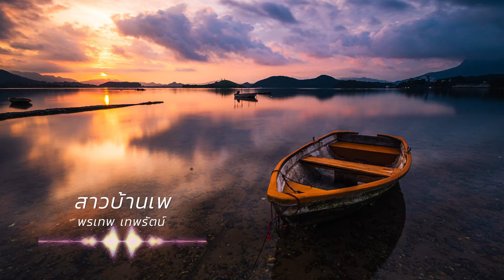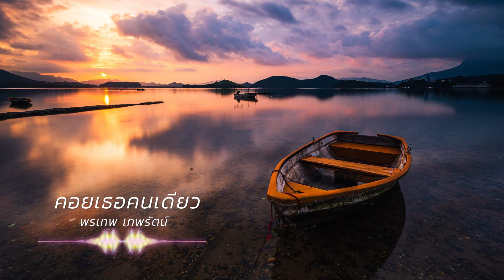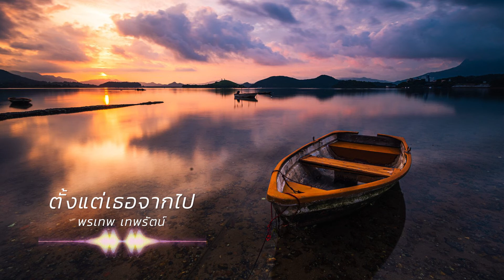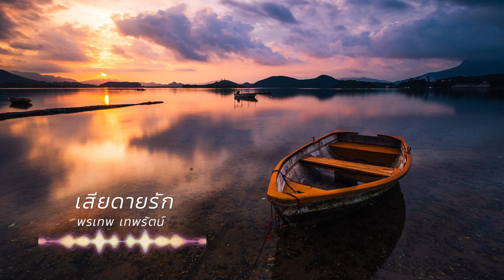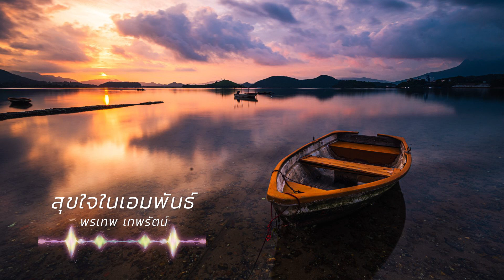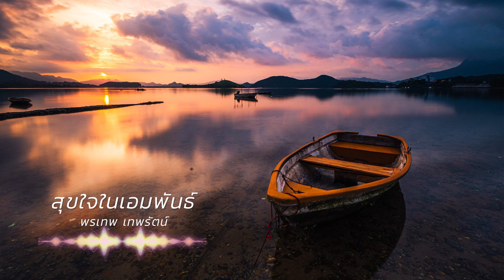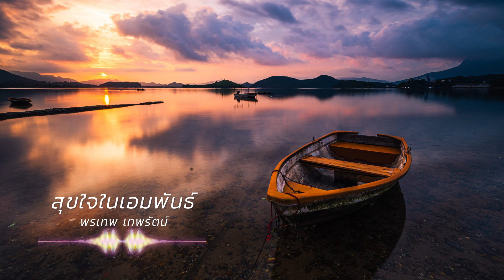ฝันฝากจากชาตรี ชุด 15 l พรเทพ เทพรัตน์ Vol 03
1. หลีกทางรัก
2. สุดแล้วแต่บุญ
3. เศรษฐีความทุกข์
4. สัญญารักที่ลานเท
5. สาวบ้านเพ
6. คงไม่มีวันนั้น
7. แว่วเสียงครวญ
8. อย่าให้ฝันเป็นหมัน
9. คอยเธอคนเดียว
10. ขืนงอนจะเบื่อ
11. สุดฟ้าแสนไกล
12. ขอพรจากสวรรค์
13. ห่วงดวงใจ
14. เหมือนนกปีกหัก
15. ตั้งแต่เธอจากไป
16. ทัวร์ความรัก
17. เสียดายรัก
18. สุขใจในเอมพันธ์